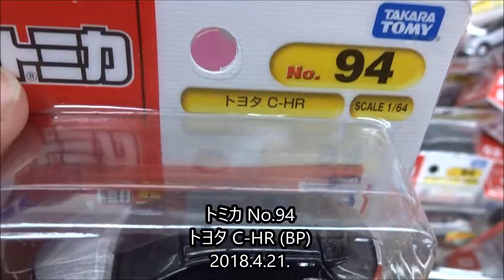トミカ No.94 トヨタ C-HR (BP)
トミカ No.48 日産 ノート (箱) 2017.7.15.発売
トミカ No.27 日産 NV200タクシー (初回特別仕様)
トミカ No.19 フォード GT (初回特別仕様)
トミカ No.19 フォードGT (BP)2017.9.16.発売
トミカ No.100 トヨタ エスティマ (箱)
トミカ No.100 トヨタ エスティマ (BP)
トミカ ロングタイプトミカ No.139 TRAIN SUITE 四季島
トイザらス オリジナル
トミカ 日産ジューク 筑波サーキット セーフティーカー
トイザらスオリジナル
トミカ NISSAN GT-R NISMO GT3 プロジェクト トランスポーター
トミカ No.78 スバル インプレッサ (箱)
トミカ No.93 日産 リーフ (初回特別仕様)
トミカ No.93 日産 リーフ【日産SPX15】
トミカ No.20 いすゞ エルガ 都営バス (箱)
No.119 モリタ 13mブーム付多目的消防ポンプ自動車 MVF (箱)
No.37 ミニ ジョン・クーパー・ワークス (初回特別仕様)
 No.151 ジャスティス・リーグ バットモービル
トミカリミテッドヴィンテージ ネオ 1/64 LV-N158a
ホンダ シビック タイプR 97年式 白
トミカ No.37 ミニ ジョン・クーパー・ワークス (初回特別仕様)
ディズニー カーズ トミカ C-8 ドック・ハドソン (ファビュラスタイプ)
No.8 三菱ふそう エアロスター 立川バス×リラックマ (箱) 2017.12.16.発売
No.122 三菱ふそう スーパーグレート H5系新幹線 はやぶさ 輸送車
トミカ No.40 シボレー カマロ (箱)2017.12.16.発売
トミカ No.40 シボレー カマロ (初回特別仕様)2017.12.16.発売
トミカ No.24 マツダ CX-5 (箱)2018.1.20.発売
トミカ No.24 マツダ CX-5 (初回特別仕様)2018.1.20.発売
トミカ No.24 マツダ CX-5 (BP)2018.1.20.発売
トミカ No.44 トヨタ ランドクルーザー JAFロードサービスカー (箱)
トミカ No.34 ランボルギーニ ウラカン ペルフォルマンテ (BP)
トミカ No.34 ランボルギーニ ウラカン ペルフォルマンテ (箱)
トミカ No.35 メルセデスベンツ Gクラス (箱)
トミカ No.35 メルセデスベンツ Gクラス (BP)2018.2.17.発売
トミカ No.34 ランボルギーニ ウラカン ペルフォルマンテ (初回特別仕様)
トミカ No.87 ホンダ スーパーカブ (BP)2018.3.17.発売
トミカ No.112 ロータス・3-イレブン (初回特別仕様)
トミカ No.112 ロータス・3-イレブン (箱)
トミカ ロングタイプトミカ No.129 さんふらわあ
トミカ トミカタウン ビルドシティ オートバックス
トミカ トミカタウン ビルドシティ マルチトレーラー
ディズニー カーズ トミカ ビッグ回転パーキング (初回特典付)
Hiroshima Prefecture
Itsukushima Shrine
毎日投稿
広島youtuber
次世代 youtuber
１日10万回再生
１００万回以上再生されている動画、チャンネル